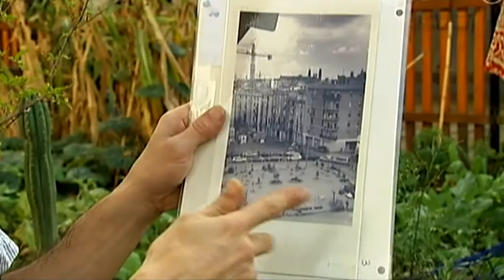Systematischer Irrsinn - Barcelona´s Gärten